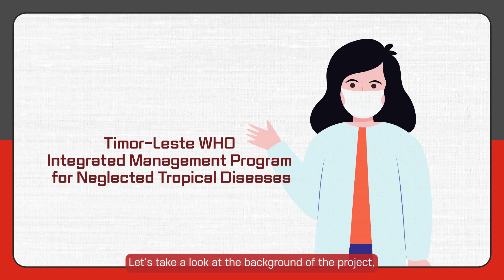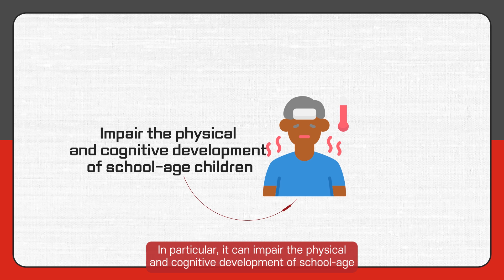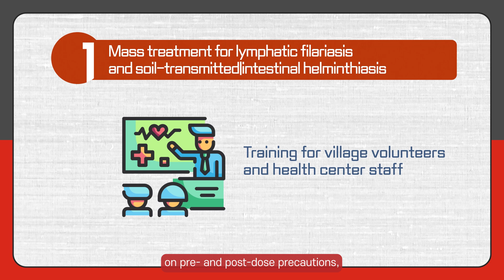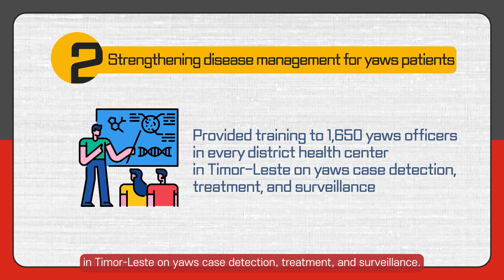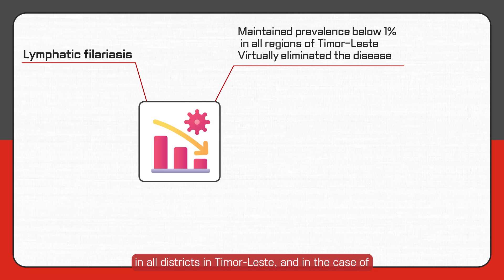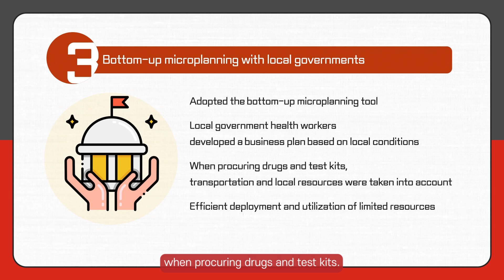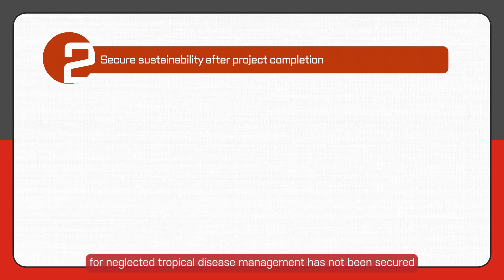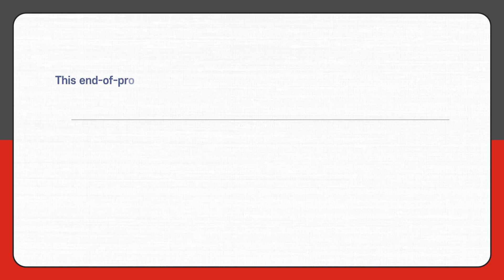[Let Evaluations Talk] WHO Integrated Neglected Tropical Disease Control Program in Timor-Leste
[KOICA Let Evaluations Talk] WHO Integrated Neglected Tropical Disease Control Program in Timor-Leste

This video goes over the following aspects of the program “WHO Integrated Neglected Tropical Disease Control Program in Timor-Leste” a seven-year project implemented by KOICA and WHO from 2016 to 2022,  ❶ Project Background, ❷ Project Performances, ❸ Success Factors, ❹ Challenges, ❺ Lessons Learned.

✅ “Let Evaluations Talks (LET)” Series
Going over the evaluation results of a project/program, KOICA shares project performances, success factors and lessons learned for international development stakeholders.

A LET video is to be uploaded on a regular basis. If you have any suggestions for contents or comments, please share them with us in the comment section below.